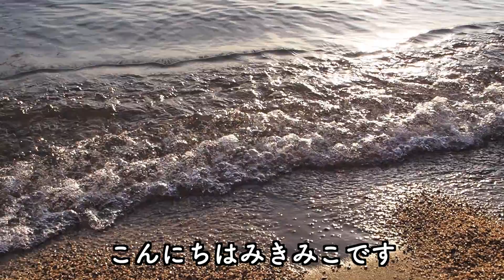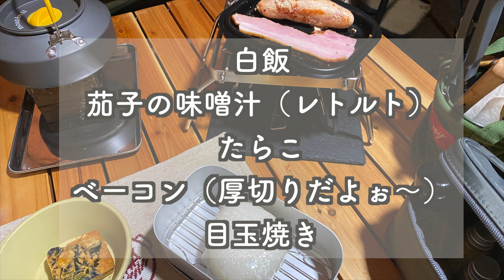ソロ女がマッタリ過ごす 琵琶湖湖畔【マイアミ浜オートキャンプ場】事件が起こらなくってもええやんかぁ〜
今回のお話は
琵琶湖湖畔【マイアミ浜オートキャンプ】でソロ女がマッタリと過ごすだけのお話です。
２度目のキャンプ場♪　天候最高♪
２月末まだまだ寒い筈なのに　春が来たかの様な天候
ポカポカで動けば汗ばむ陽気
マイアミ浜でのキャンプは早々に撤収　少し湖岸の散策をしつつ春を見つけるお散歩を〜
ランチは湖岸緑地公園でのお肉焼き焼きを〜
折角のお休みな時間を余す事なく使い切り　大阪への帰路
そんなキャンプなお話となって居ります。